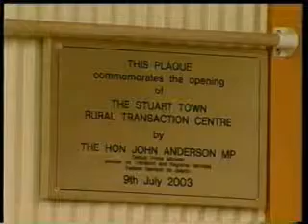Stuart Town RTC Opening with John Anderson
Stuart Town RTC opening by Hon. John Anderson. The first Prime News segment relating to the opening.